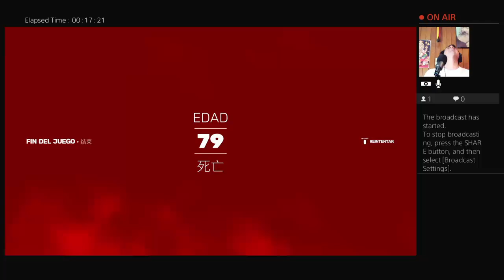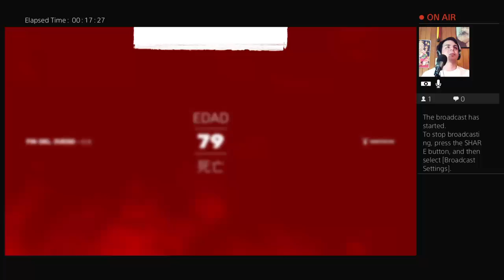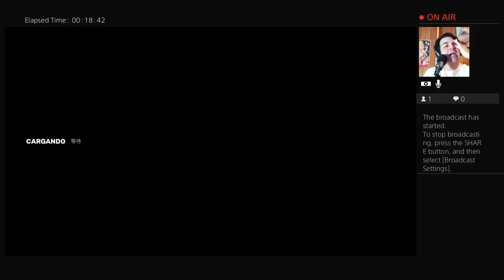Este juego destruye...mi internet? (Sifu con fallas técnicas )